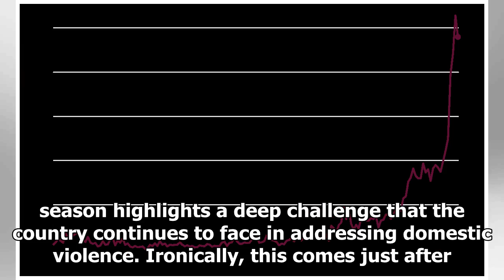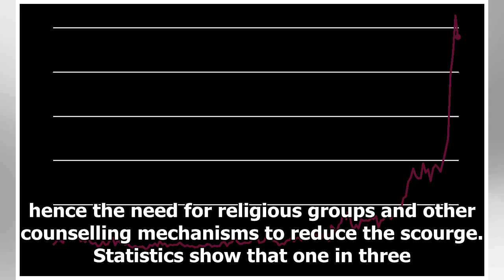Domestic violence cases on the rise